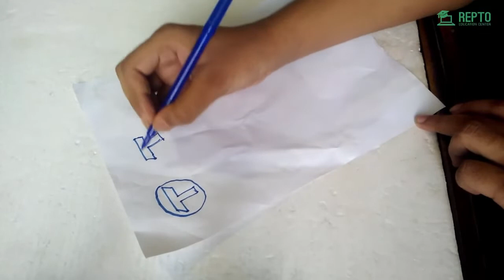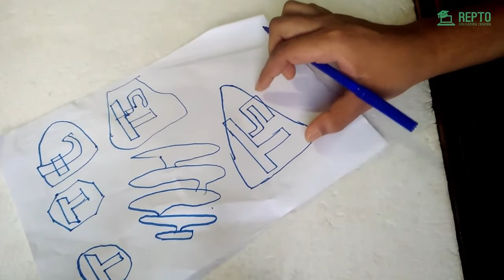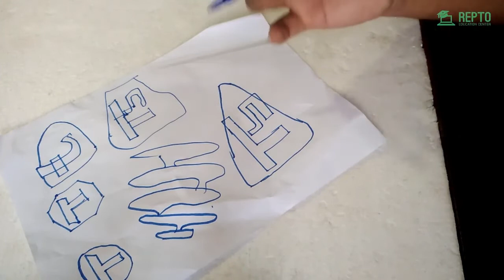49. Sketching The Logo